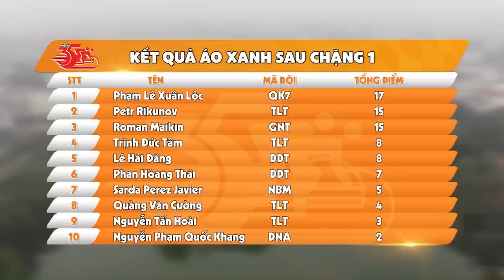Những ẨN SỐ được hé mở ở chặng khai mạc | Vua Nước Rút #1 (02/04/2023)